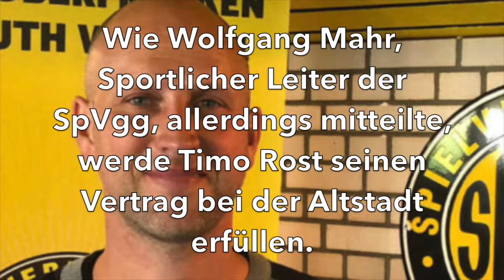bt-Kompakt vom 2. Oktober 2019